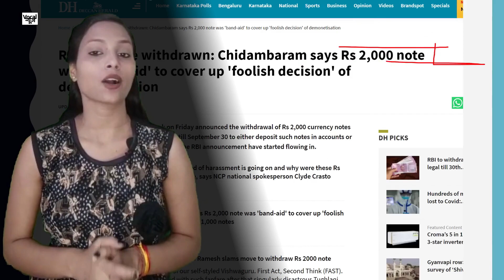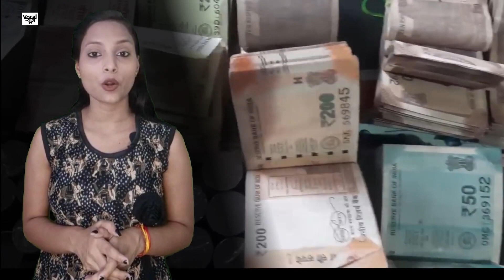2000 के नोट बदलने के लिए फॉलो करना होगा यह गाइडलाइन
» वोकल न्यूज़ से आप इन सोशल मीडिया चैनल्स पर भी जुड़ें-